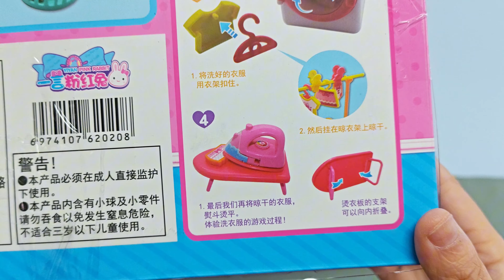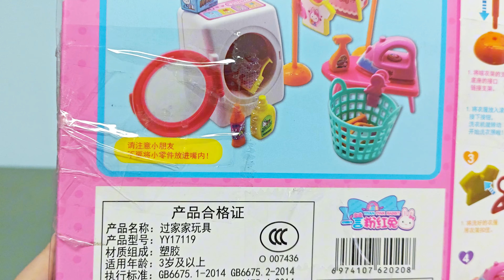9 Minutes Satisfying with Unboxing Hello Kitty Laundry Playset Washing Machine Toys ASMR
Satisfying with Unboxing Hello Kitty Laundry Playset Washing Machine  Toys

What product would you like to unbox? Post a product link in the comment area and let us film a video review for you.